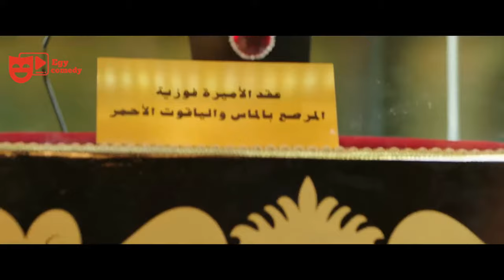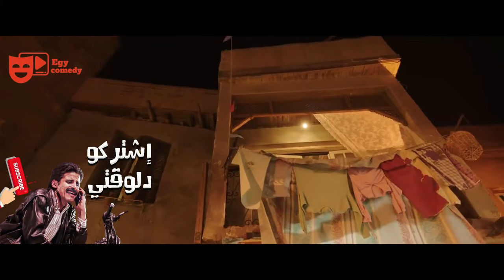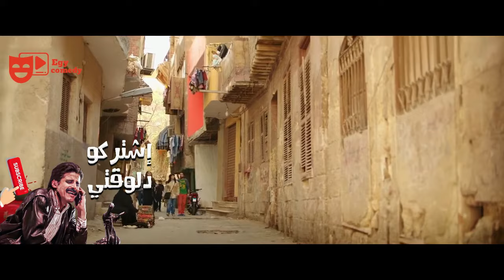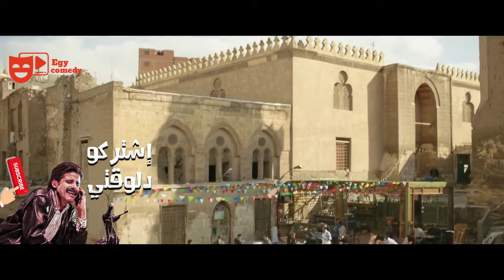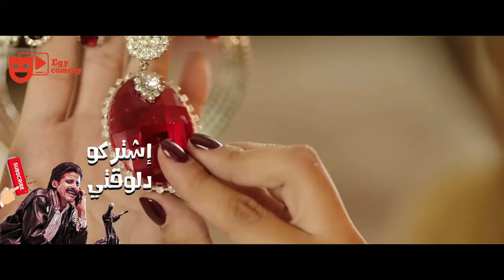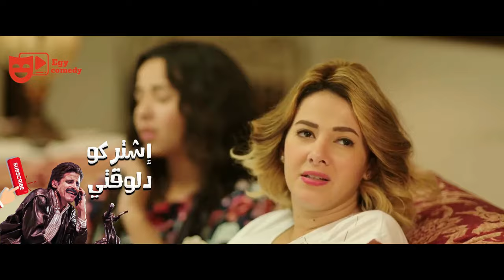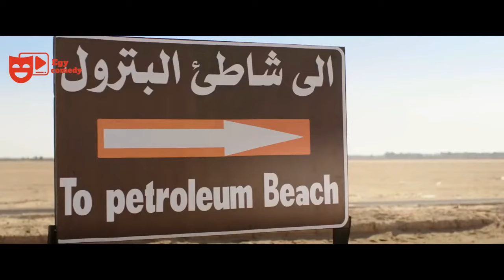ساعة ونص من الضحك حتي الموت مع محمد سلام ومصطفى خاطر 😂😂| هتصرخ من الضحك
بكار